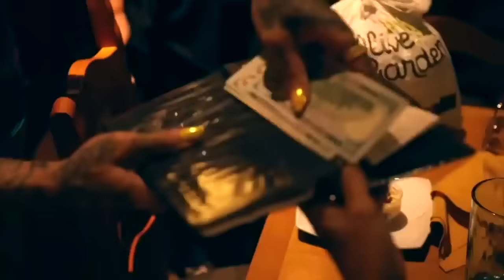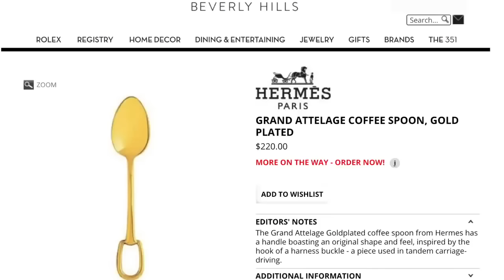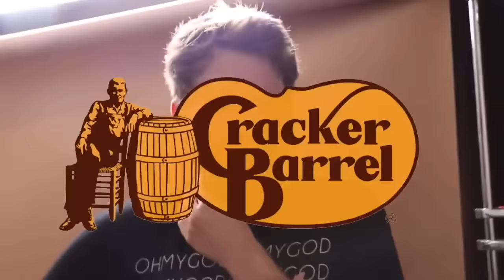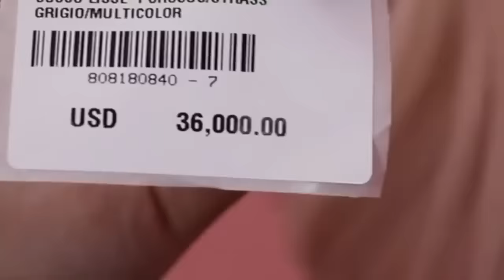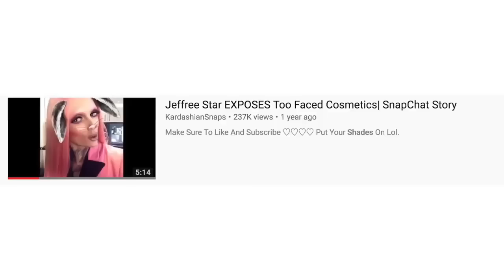Shane Dawson and Jeffree Star Being Iconic for 43 Minutes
Jeffree Star and Shane Dawson being an iconic duo for 43 minutes!!